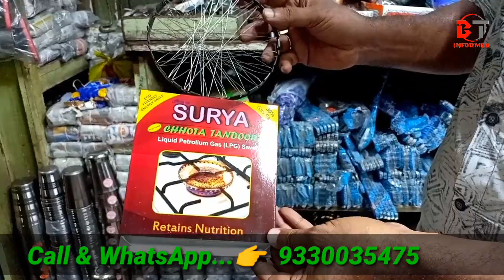Steel Kitchen Items Wholesale Market Kolkata | Kitchen Appliances Wholesale Market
Shop Details :-

K. G. N.  ENTERPRISES

Wholesaler : Steel Households Items

Address :-

2, Portuguese Church Street
2nd Floor
( Canning Street  )
Kolkata - 700001